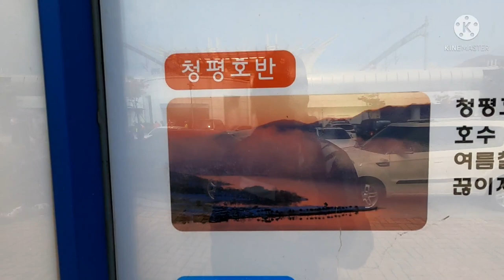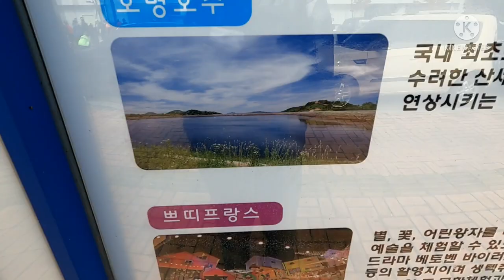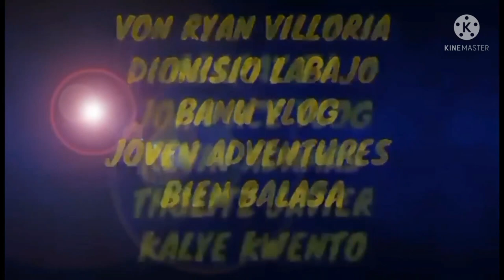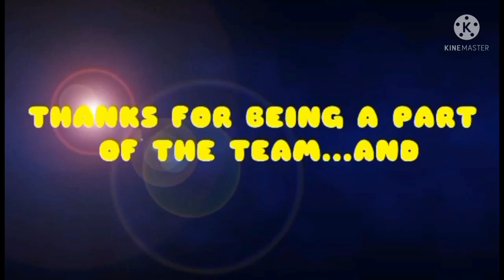Traveling by train going to Nami Island and Garden of Morning Calm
we traveled by train going to the two famous Destinations in South korea during the autumn season which is the Nami Island and the Garden of morning calm..thanks for supporting and watching this video.